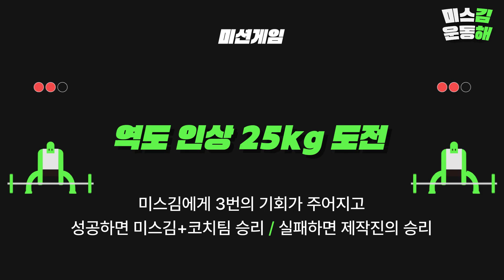[미스김운동해 ep.02] 역도편 / 역도요정 미스김 / 중력을 거스르는 공무원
2024년 전국체전 성공 개최를 기원하며
스포츠 종목 도장깨기를 선언한 미스김!
여자 역도 55kg급 천하무적 금메달에 빛나는 박선영 선수,
아시안게임 역도 국가대표로 선발된 윤하제 선수에게
직접 역도를 사사받고 온 [미스김운동해] 제2화 공개합니다!!! 🏋🏻‍♀️🏋🏻‍♀️😊😊